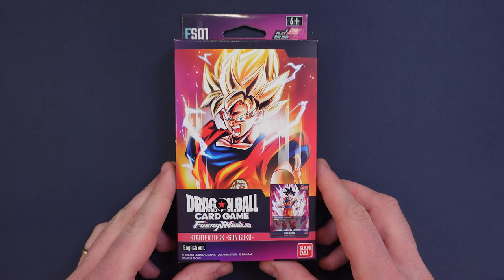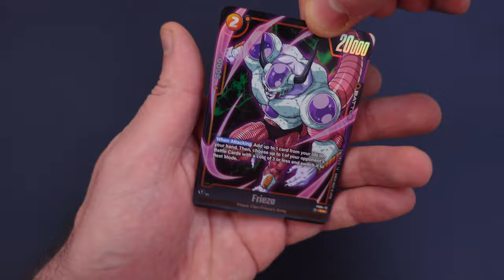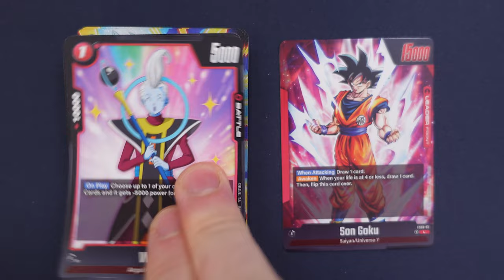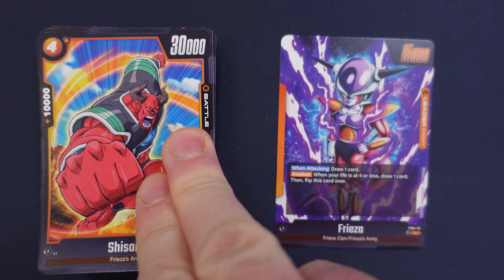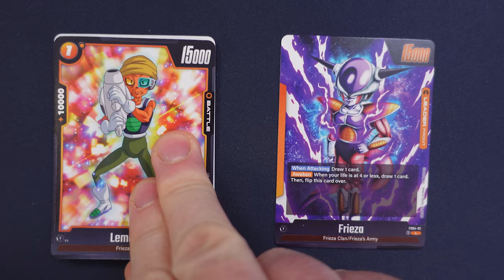DRAGON BALL SUPER FUSION WORLD STARTER DECK - Conviene acquistarli?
Signori, come sempre alle 8.00 di mattina, scopriamo assieme se converrà acquistare gli starter deck del nuovo TCG a tema Dragonball Super. Buona visione!